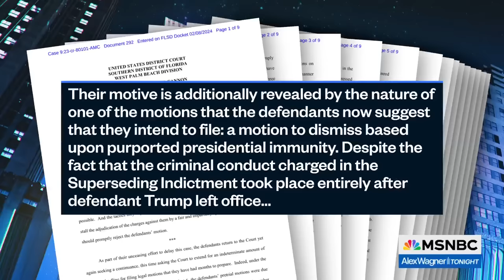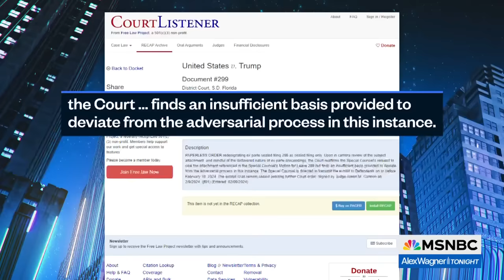'Putting her on notice': Jack Smith losing patience with Judge Cannon in Trump documents case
Special Counsel Jack Smith is showing increasing frustration with Judge Aileen Cannon in the Trump classified documents case as the judge has declined to protect the identity of a witness Smith says is being threatened. Joyce Vance, former U.S. attorney, discusses with Alex Wagner.